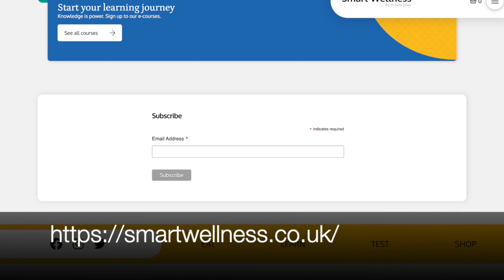Why Marjorie had to hack into my newsletter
Why Marjorie had to hack into my newsletter by Dr Julia Jones.
Dr Julia Jones is a Neuroscientist/Biohacker/Author/Coach/Musician/Smart Wellness Promoter. Her latest book, 'F Bomb - Longevity made easy' was published in September 2022.

In this video, Dr Julia Jones discusses Why Marjorie had to hack into my newsletter...

This is video no.62

This video will be of interest to anyone intending to improve their health and wellness without going on a diet or joining a gym.

Connect with Dr Julia Jones on Socials